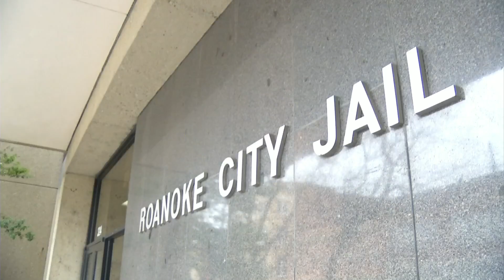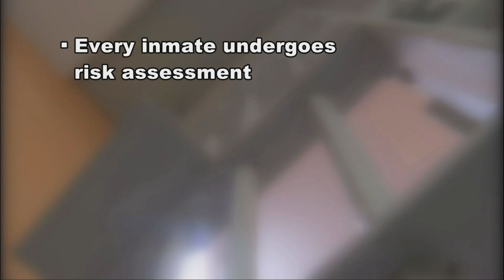Suicide rates in Roanoke City Jail